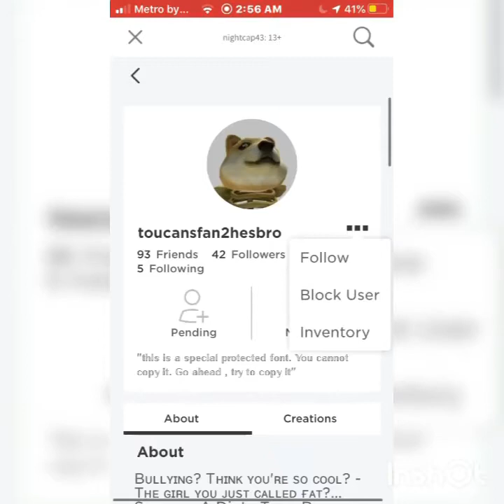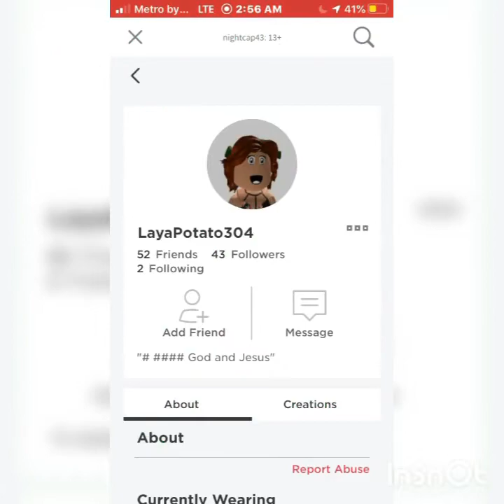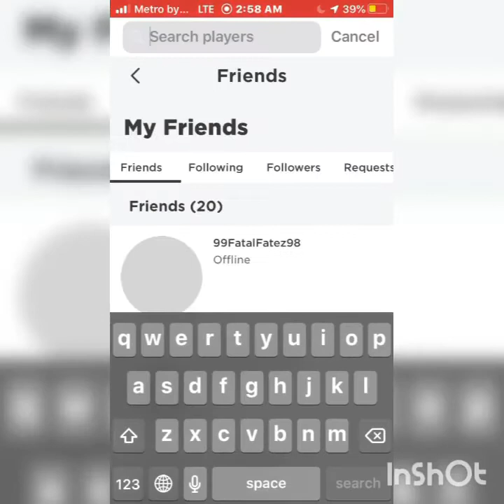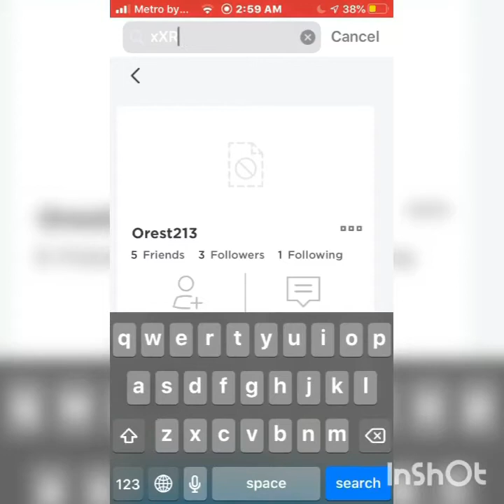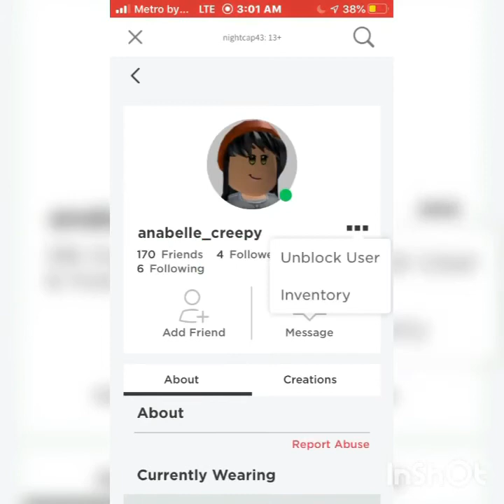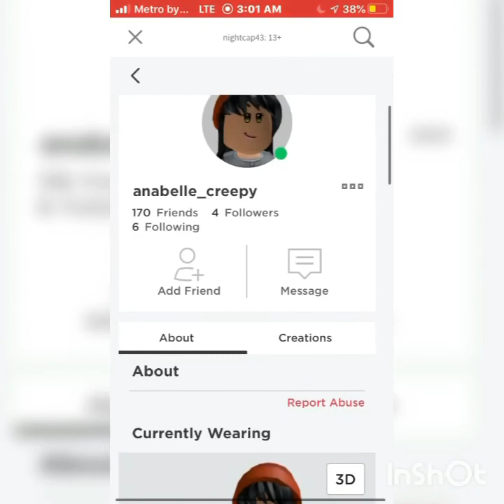Roblox Rule Violators | Roblox Home Page | nightcap43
Report and block plss!